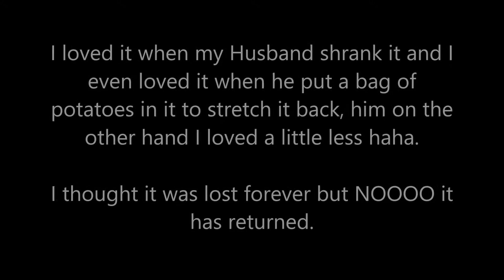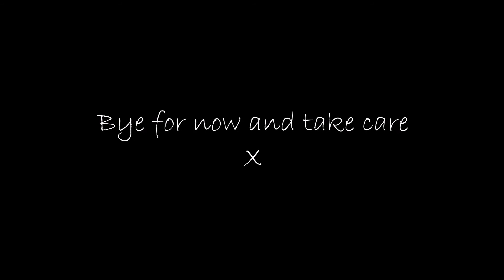My Hypothyroid Diary, Video 53 - Packing and the boy in the box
Well I'm getting there :)